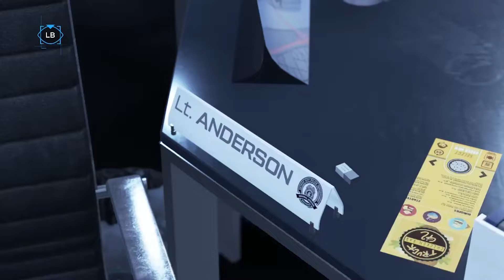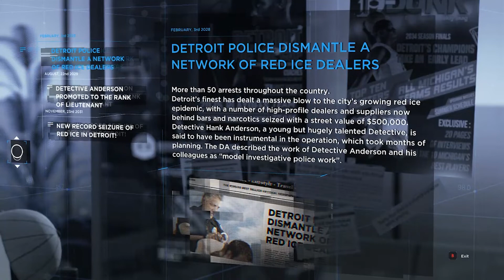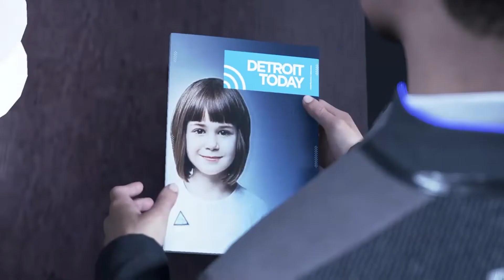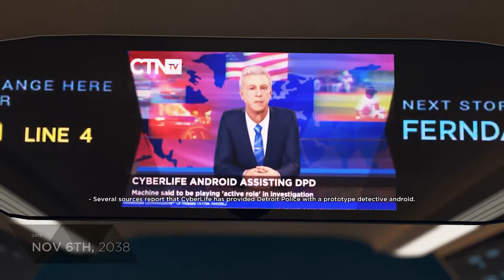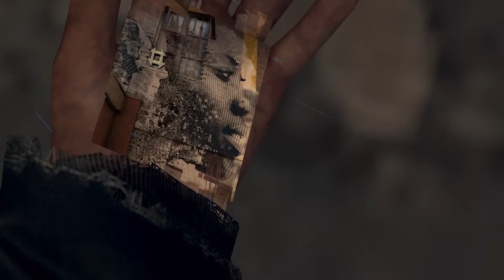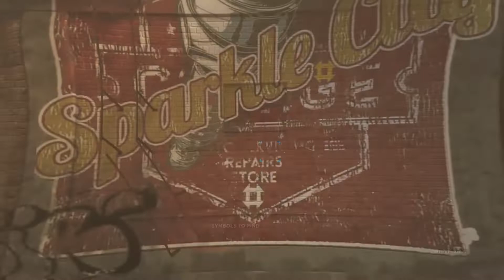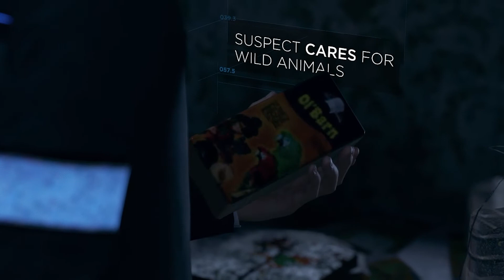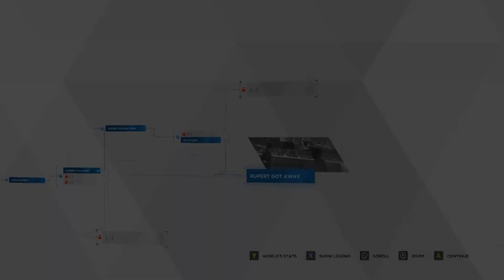ANDROIDS DO PARKOUR😂 - DETROIT: BECOME HUMAN PLAYTHROUGH EP 4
Michael Scott would be proud LOL

Detroit: Become Human depicts a fictional near-future story about a world where humans are served by lifelike androids. It showed us a future where human unemployment was high, and many people had become resentful of the androids. And the sentient androids rebel at being servants, and they launch their own rebellion.